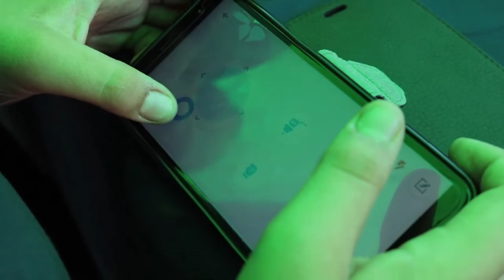Finalización Incubadora 2019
Actividad de finalización de talleres piloto en proyectos de emprendimiento DICE 2019.